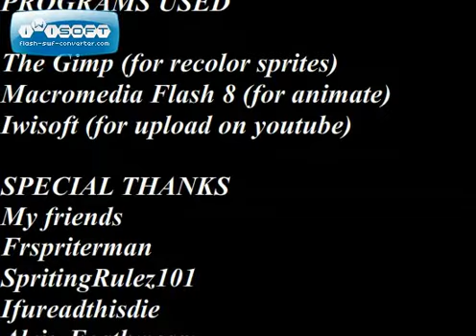Happy Birthday Leslie!!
Voila ton cadeau Leslie, j'espère que ça te plait!